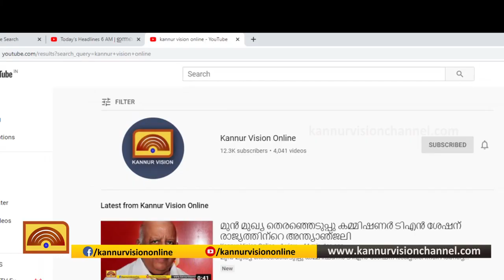തന്റെ തന്നെ പ്രചാരണ ഗാനം ആലപിച്ച് സ്ഥാനാർത്ഥി: വൈറലായി ഗാനം